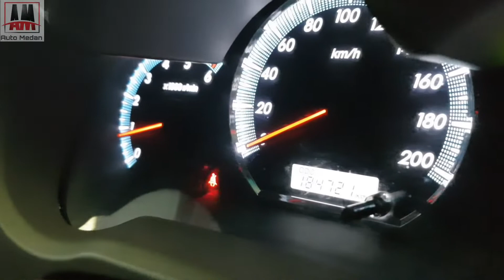ganti oli berdasarkan jarak tempuh atau waktu ??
Penjelasan kenapa walaupun mobil jarang di pakai harus tetap melakukan penggantian oli mesin secara rutin dan menjelaskan penggantiam oli mesin yg benar bedasarkan jarak tempuh atau waktu ala AUTO MEDAN